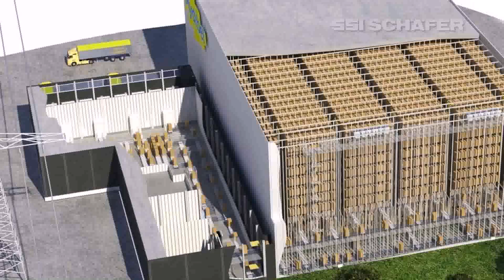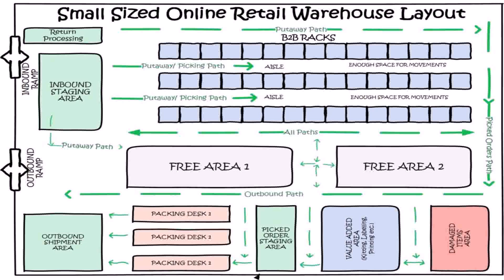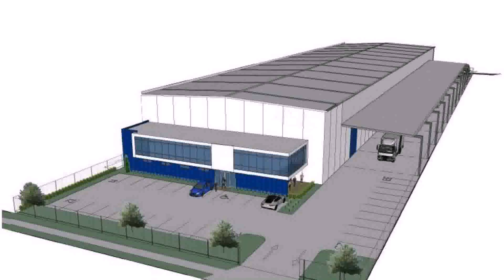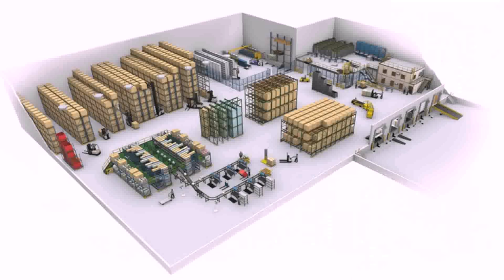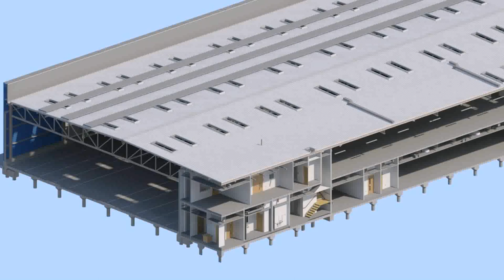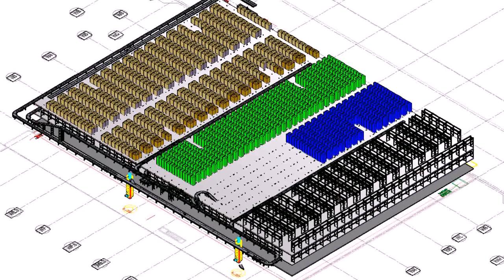Warehouse By Design - DaddyGif.com (see description)